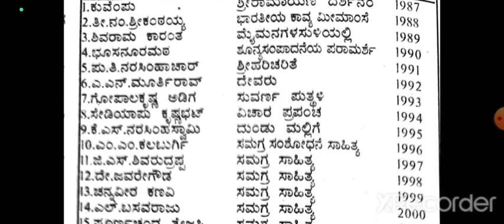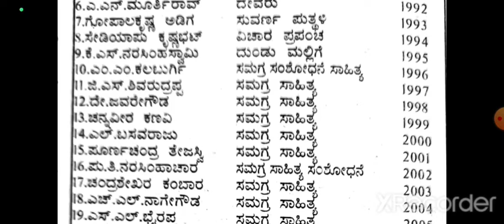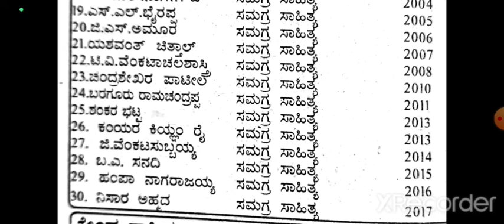ಪಂಪ ಪ್ರಶಸ್ತಿ ಪುರಸ್ಕೃತರು / SDA FDA PC/Education CIrcle.